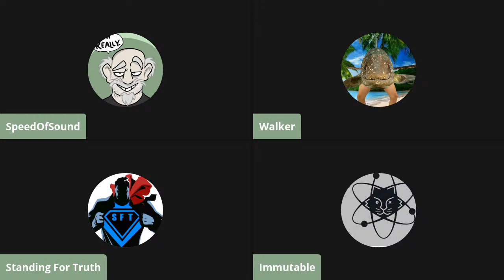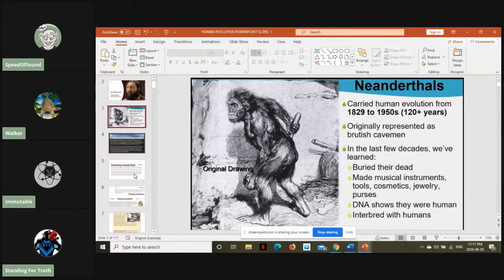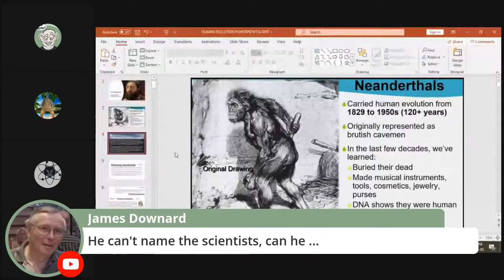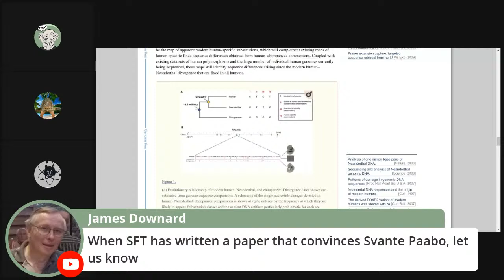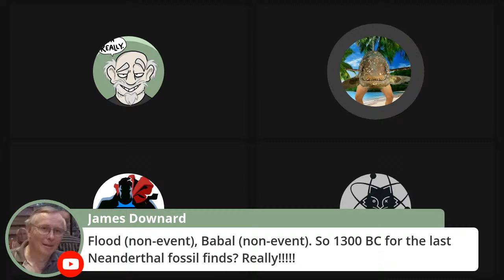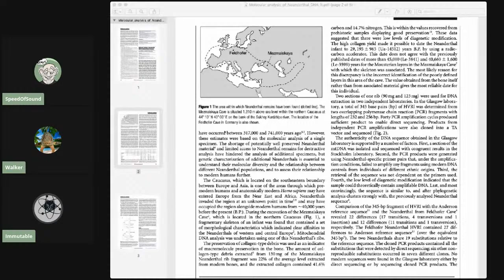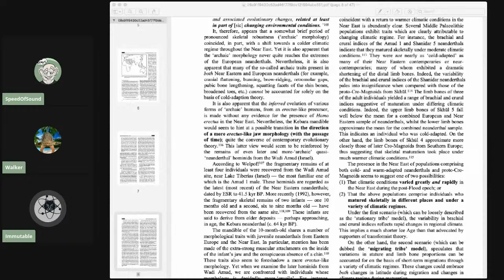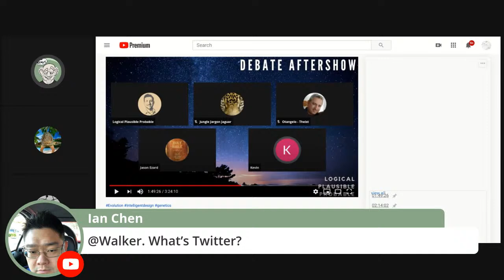Sponge Bob Standing For Truth Gets Road Killed by Dr Dan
We go over the debate and try and held Standing in poop figure out what it is he is not getting.

Links: The formatting is a little raw but this is SO much work!

(54) What DNA Says About Our Human Family Episode II, Ancient Relatives: Neanderthals and Denisovans - YouTube
Integrating Psychology into a Multidisciplinary—Multicultural Undergraduate Program at a Research I University - Jonathan M. Golding, Philipp J. Kraemer, 2000
Genes | Free Full-Text | Hybridization of Russian Sturgeon (Acipenser gueldenstaedtii, Brandt and Ratzeberg, 1833) and American Paddlefish (Polyodon spathula, Walbaum 1792) and Evaluation of Their Progeny
DNA Demands Chimps Be Grouped In The Human Genus, Say Wayne State Researchers -- ScienceDaily
Recent Humans with Archaic Features Upend Evolution | The Institute for Creation Research
Bonanza of Skulls in 'Pit of Bones' Changes View of Neanderthals
Inbred Neanderthals left humans a genetic burden: Non-African human populations today have marginally lower fitness thanks to Neanderthal inheritance -- ScienceDaily
Library Genesis: Carl Zimmer, Douglas J. Emlen - Evolution: Making Sense of Life